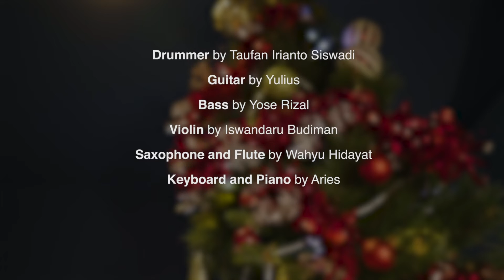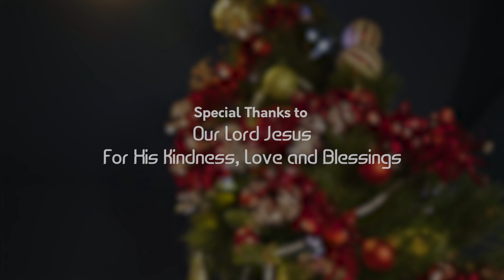JOY TO THE WORLD - Nicole Taryn Sendjojo ( Official Music Video )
EPHESIANS 5:19-20 ~ "Speaking to one another in psalms and hymns and spiritual songs, singing and making melody in your heart to the Lord, giving thanks always for all things to God the Father in the name of our Lord Jesus Christ."

GOD BLESS YOU...!
HAVE AN AMAZING GOD'S GRACE...!

♪♫  Aktifkan jadi Ring Back Tone (RBT) di Telkomsel  ♪♫
Ketik JOYTOTHEWORLD01 Kirim ke 1212